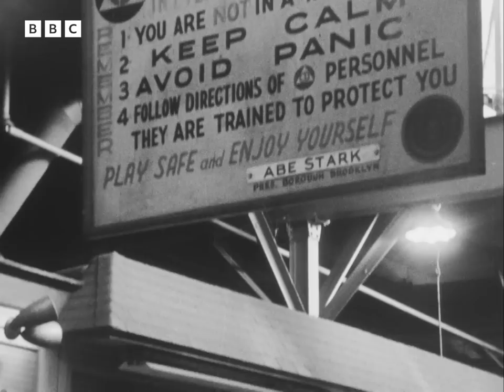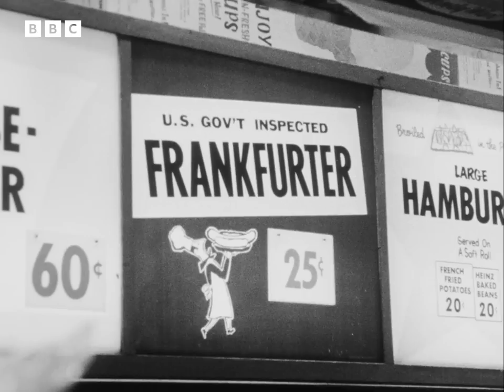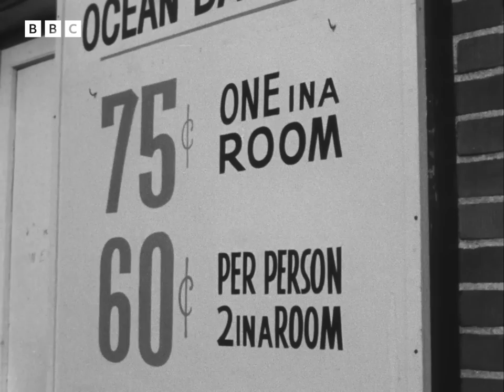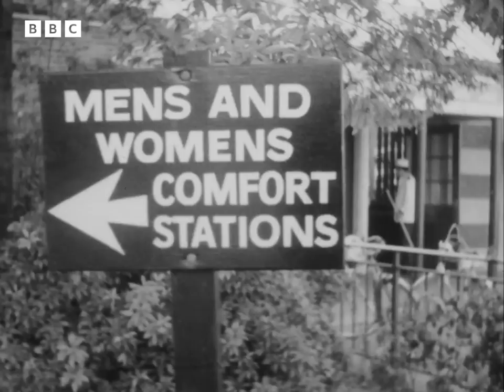1967: JOHNNY MORRIS tours NEW YORK CITY | Don't Walk - Walk | Weird and Wonderful | BBC Archive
On American Independence Day 1967, BBC Two broadcast Johnny Morris's jaunt to NYC, filmed the previous October.

From Coney Island to Central Park, from the tops of skyscrapers to the sidewalk, Johnny takes in plenty of sights while providing his own sounds in a narration complete with terrible 'Noo Yawk' accent and imaginary conversations with squirrels.

Clip taken from Johnny Morris: Don't Walk - Walk, originally broadcast on Tuesday, 4 July 1967.